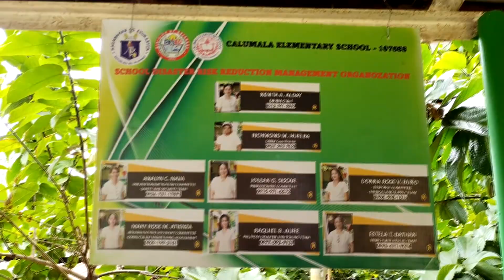CALUMALA BREGADA ESKWELA EVACUTION PLAN WITH MDRRMO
TUGON SA HAMON NG LIGTAS NA BALIK ARAL.
Para sa nalalapit na pagbubukas ng face to face classes. Ngaun araw naganap ang bregada eskwela sa aming calumala elementary school.

Na dinaluhan ng ibat ibang volunteer 's group,

MDDRMO STA.BTERESITA
Brgy. Officials
Batangas Varsitarian Calumala
PTA
4PS
BHW